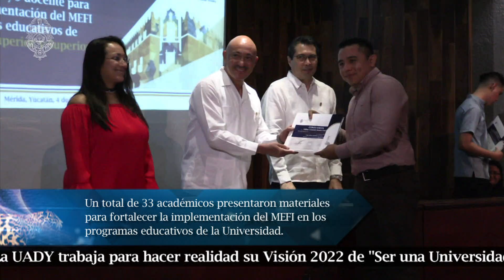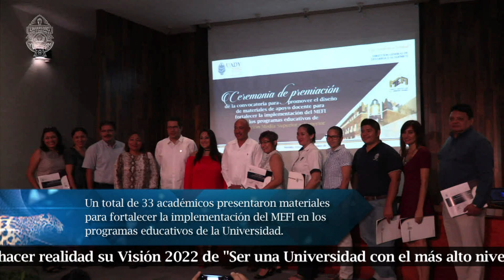Visión Universitaria 270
RESUMEN PRIMER SEMESTRE 2018 PARTE 2
- Presentación de la propuesta para la creación de la Comisión para la Constitución y Fomento de Empresas de la UADY.
- FILEY 2018.
- Informe de Actividades 2017.
- Inauguran el quinto Centro de Atención al Personal UADY.
- Premiación de las convocatorias para promover el diseño de materiales de apoyo docente para fortalecer la implementación del MEFI.
- 2° Foro Proyectos Sociales 2018 “Estudiantes fuera del aula: compartiendo experiencias y resultados en la Gestión Social del Conocimiento en Proyectos Sociales UADY”.
- Las Escuelas Preparatorias y la Unidad Académica, ingresaron al Padrón de Buena Calidad de Bachillerato del Sistema Nacional de Educación Media Superior.